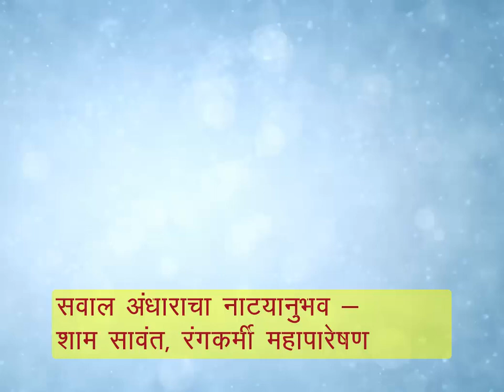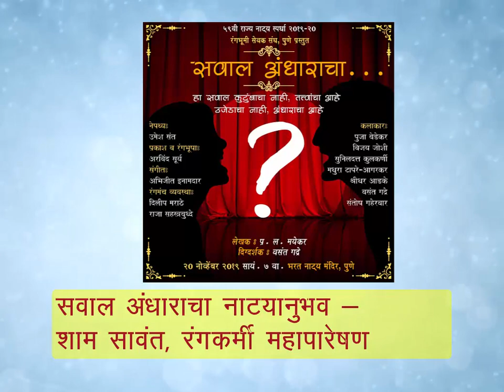सवाल अंधाराचा नाट्यानुभव- श्याम सावंत, रंगकर्मी ,महापारेषण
59 वी महाराष्ट्र राज्य हौशी मराठी नाट्य स्पर्धा 2019 -20 मध्ये प्राथमिक फेरीत पुणे केंद्रावर भरत नाट्य मंदिरात दिनांक 20 नोव्हेंबर 2019 रोजी सायंकाळी सात वाजता प्र ल मयेकर लिखित, वसंत गद्रे दिग्दर्शित, सादर करण्यात आलेल्या, सवाल अंधाराचा या दोन अंकी मराठी नाटकाचा नाट्यानुभव शब्दांकन -श्याम सावंत, रंगकर्मी ,महापारेषण. #सुनिलदत्त_कुलकर्णी,